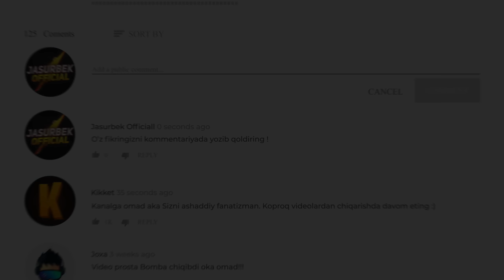TOMB RAIDER / QIROLICHA QASRI #4 / UZBEKCHA LETSPLAY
Assalomu alaykum do'stlar bugun sizlarga TOMB RAIDER o'yini xaqidagi ajoyib videoni e'tiboringizga havola etmoqchimiz. Videolarimiz sizlarga yoqsa layk bosib kanalga obuna bo'lishni unutmang va albatta video ostiga o'z fikringizni yozib qoldiring!

STRIMER yoki GAMERLAR uchun:
• Kuchli Kompyuterlar

Mening kompyuterim:
➔Processor: Intel Core i9-11900K
➔Videocard: ASUS ROG Strix GeForce RTX 3070
➔Motherboard: Rog Strix Z590-F
➔Ram: Corsair Vengeance 32GB / 3200Mhz
➔Hdd: Samsung 970 EVO Plus NVMe M.2 + 2TB
➔Webcam: Razer KIYO PRO
➔Microphone: HyperX Quadcast S White
➔Power Unit: Rog Strix 750W
➔Mouse: Rog Pugio II
➔Headset: HyperX Cloud II Red
➔Keyboard: Rog Strix Scope RX
➔Chair: Anda Seat Navi Edition Yellow